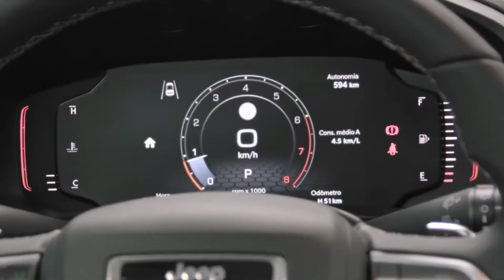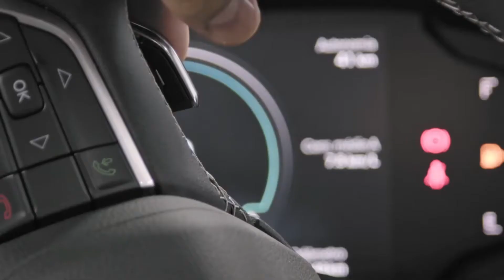Jeep Renegade Compact Crossover SUV Facelift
New 2022 Jeep Renegade Compact Crossover SUV Facelift